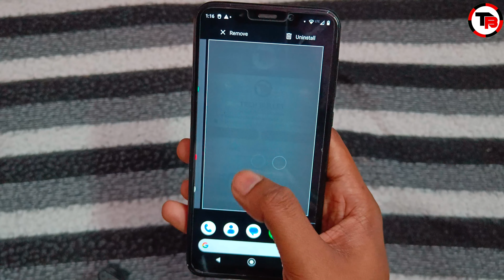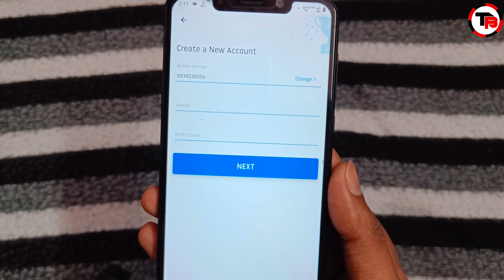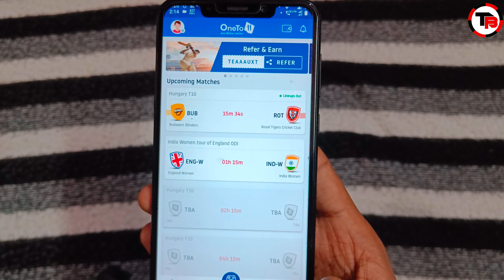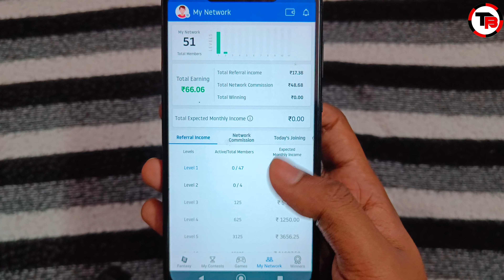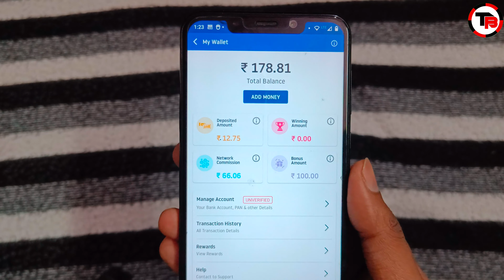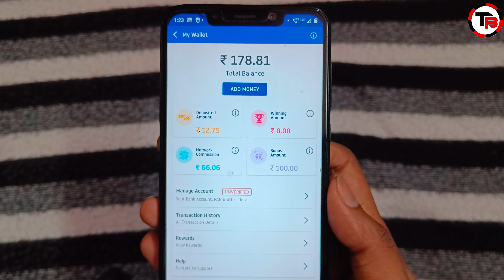one to 11 refer and earn | one to 11 refer code | one to 11 referral code | oneto11 referral code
REFERRAL CODE :- TEAAAUXT

one to 11 app refer and earn
one to 11 refer code
one to 11 referral code
one to 11 app referral code
one to 11 refer and earn
one two 11 refer and earn
one two 11 referral code
one two 11 refer code
one to 11 app se paise kaise kamaye 2023
one to 11 refer code 2023
one to 11 referral code 2023
one to 11 app refer code
one to 11 app refer code 2023
one to 11 app referral code 2023
one to 11 app se refer karke paise kaise kamaye
one to 11 app me refer karke paise kaise kamaye
one to 11 app referral
one to 11 app refer
one to 11 refer kaise kare
one to 11 ka refer code
one to 11 refer and earn 2023
one to 11 app refer and earn 2023